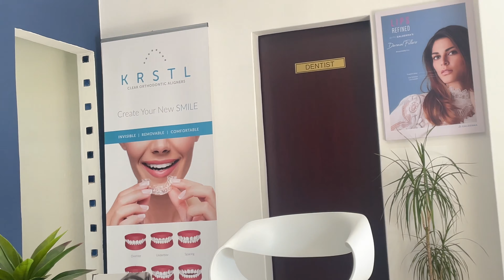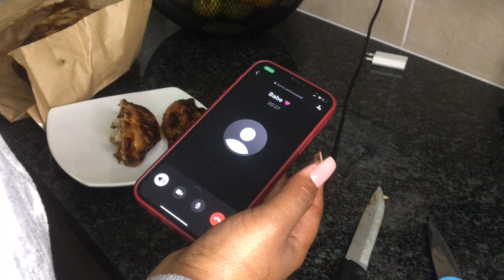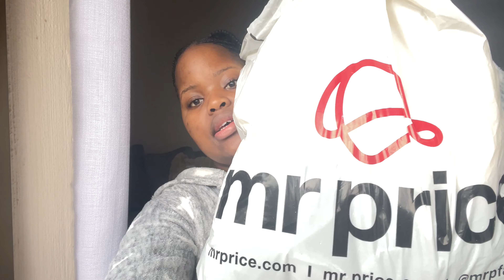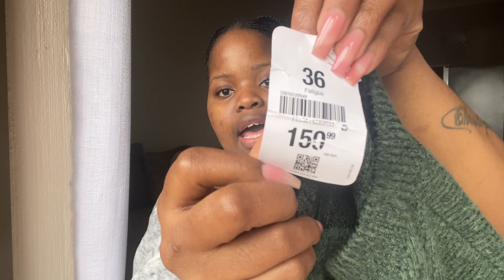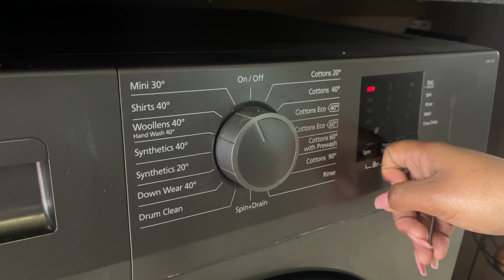vlog: All my teeth gone! | new nails | trying out new restaurants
** OPEN ME ***

Hey SUBBIES! 💕
Hope y’all are doing good!

Here’s a maintenance VLOG with a twist
Please don’t  forget to COMMENT and let me know what kind of videos you’d like to see❤️❤️